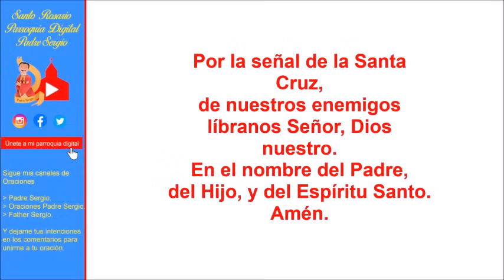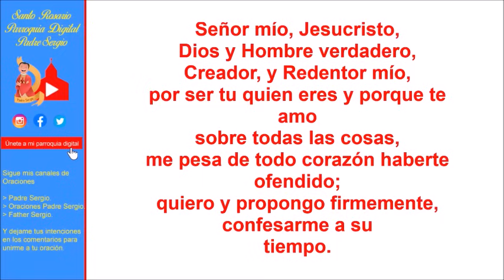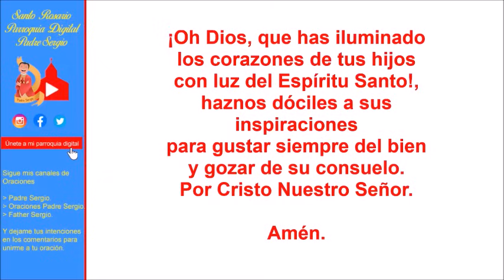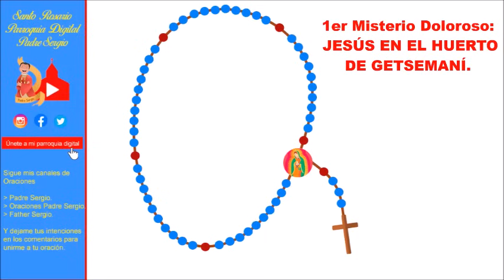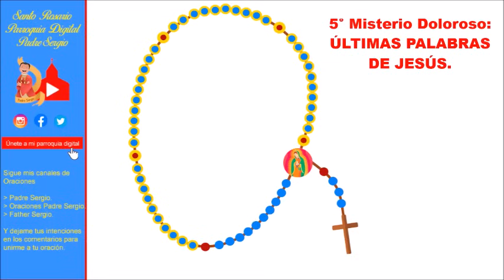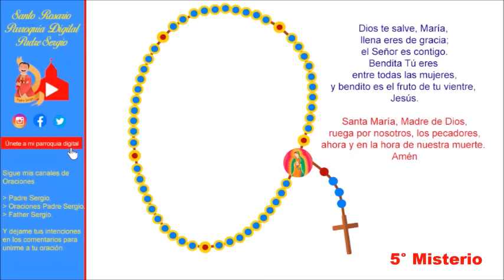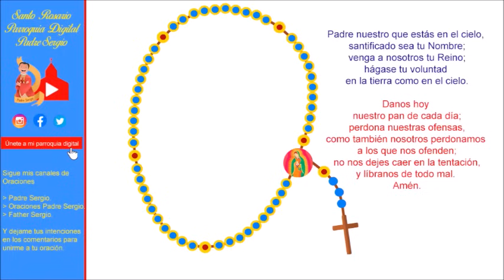Rosario de Hoy Viernes 3 de Noviembre del 2023